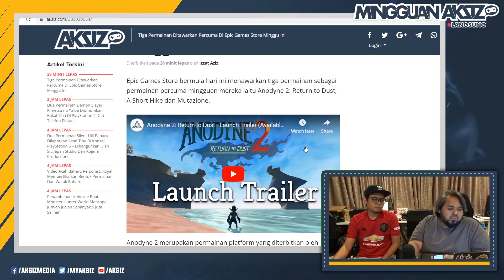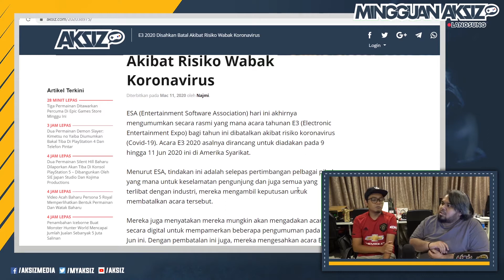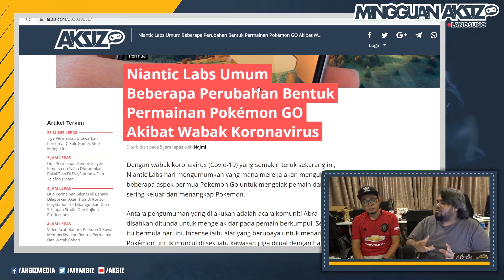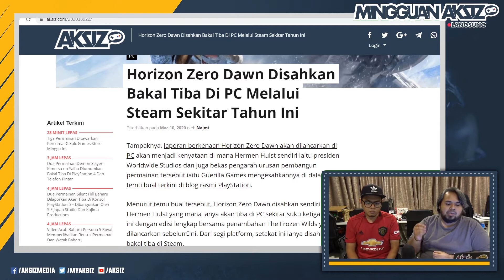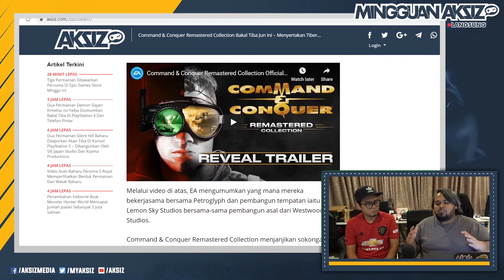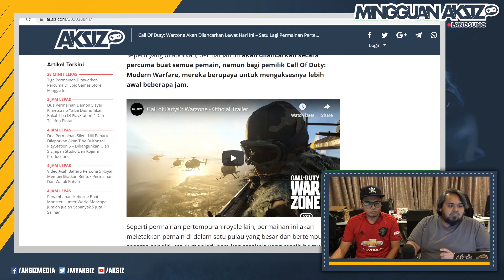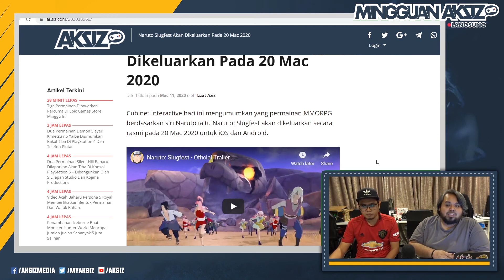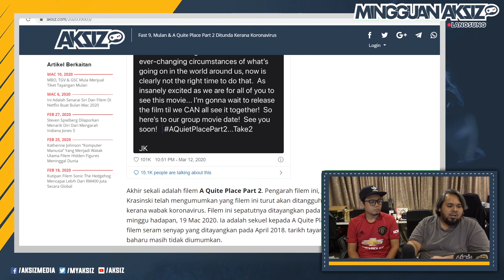E3 2020 Batal Dan Command & Conquer?! - Mingguan Aksiz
Sedutan ketika Mingguan Aksiz Langsung di Youtube pada 13 Mac 2020.

Berikut adalah berita-berita menarik permainan video dan pop culture sepanjang minggu ini;

00:31 - Permainan Percuma Di Epic Games Store
02:34 - E3 2020 Dibatalkan
04:12 - Kemaskini bentuk Permua Pokemon GO
06:17 - Nintendo dan LEGO Umum LEGO Super Mario
07:41 - Horizon Zero Dawn Akan Tiba Di PC
10:43 - Command & Conquer Remastered Collection Diumumkan
13:17 - Call Of Duty Warzone Dilancarkan
15:10 - Permainan Worms Baharu Diacahkan
16:22 - Tarikh Pelancaran Naruto Slugfest Diumumkan
17:31 - Pelbagai Filem Ditunda